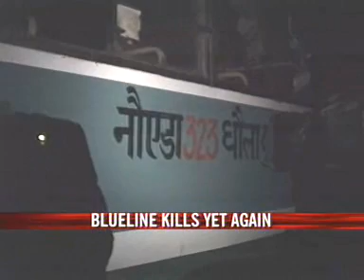Blueline crushes 19-yr-old to death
A Blueline bus crushed a 19-year-old to death last evening at a crossing in Noida, claiming their 116th victim this year. Aditya, an IIT aspirant was on his way back home to Lajpat Nagar in a Blueline bus after meeting a friend in Noida's Sector 22 at 7:30 pm.